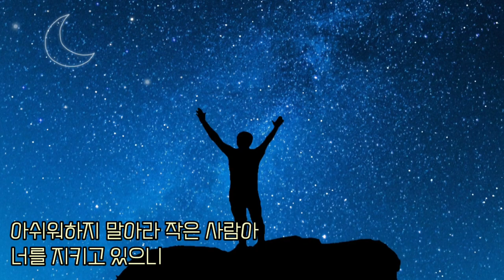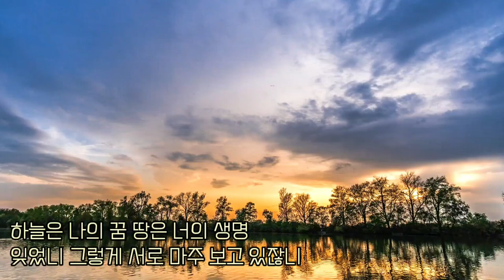해돌이 기타연습곡. 박강수_사람아 사람아 Am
Am.5카포